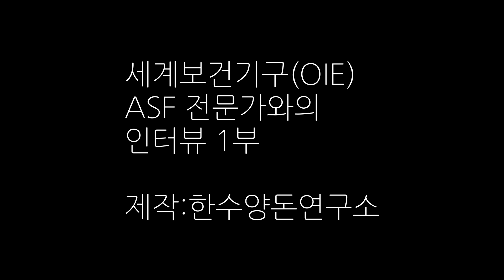세계적인 아프리카 돼지열병 전문가 인터뷰 1부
세계동물보건기구 (OIE)의 아프리카 돼지열병 표준 연구소 담당자인
2019년 5월 산체스 박사와의 인터뷰를 진행했습니다.
산체스 박사는 평생을 아프리카 돼지열병 연구를 진행한 세계최고의
아프리카 돼지열병 권위자입니다. 인터뷰는 총 3부로 나눠서 올릴 예정입니다.

1부: 아프리카 돼지열병 전파 경로, 방역, 바이러스의 특징
2부: 아프리카 돼지열병의 증상과 병변
3부: 아프리카 돼지열병 백신 개발에 대한 이야기